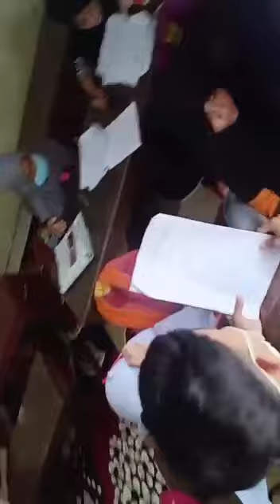persiapan UTS genap tema 5,kelas 3 bersama mr adjie